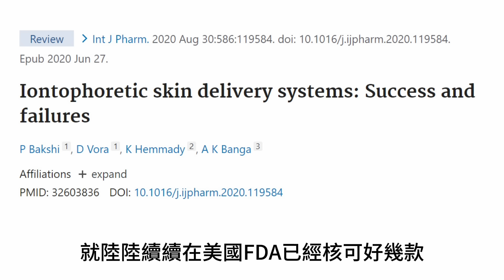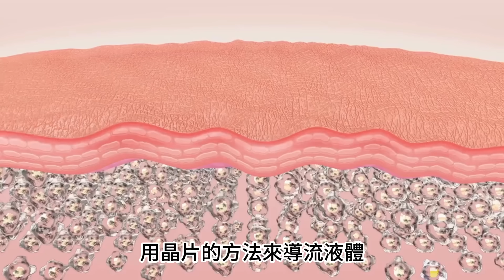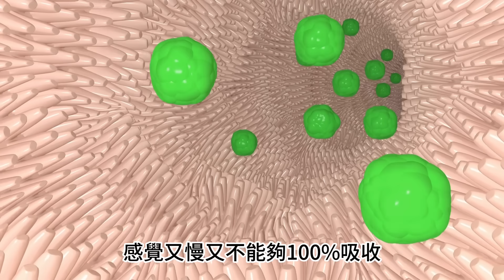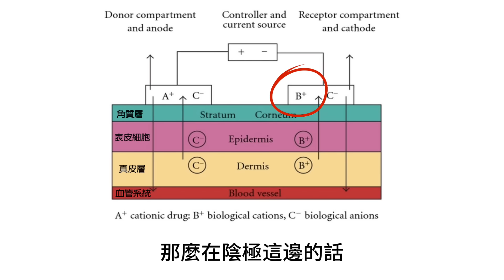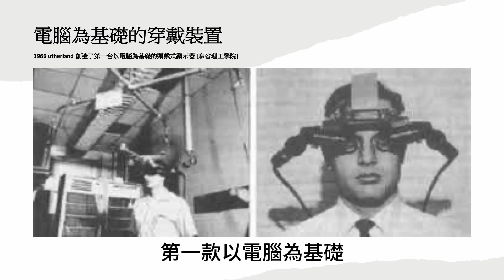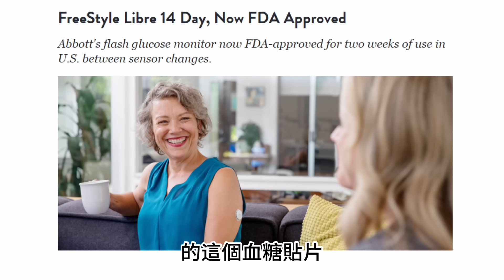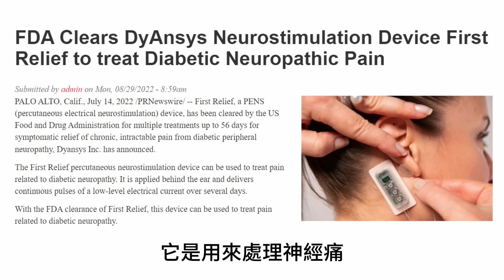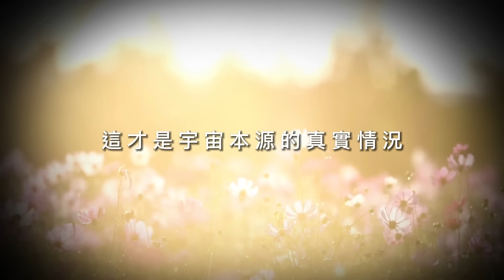第31屆美國抗老暨再生醫學會特輯(四) 不用再挨針用貼片就可打點滴。美國FDA核可離子電滲透療法 。 The new technology to apply Iontophoresis on you.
用貼片打點滴。美國FDA核可的離子電滲透療法
第31屆美國抗老暨再生醫學會特輯(四)
The new technology to apply Iontophoresis on you.
Nutrients has better absorption through IV therapy than orally taken. The peak concentration maybe achieved easily through IV therapy; however, the half life of the injected nutrients can be only minutes to hours. How to maintain a good concentration level in your blood and body is quite a challenge for scientists. Iontophoresis can be a solution and it has been reinvented to be a wearable device in theses days.